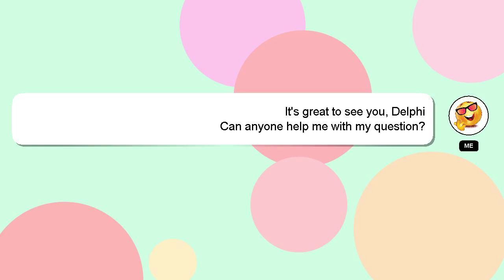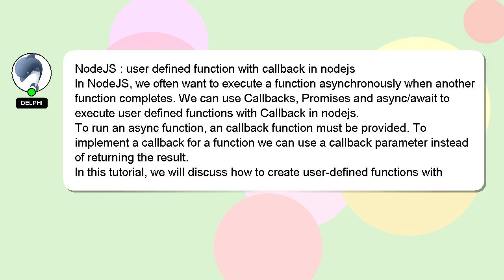NodeJS : user defined function with callback in nodejs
nodejs with NodeJS function in defined callback : user